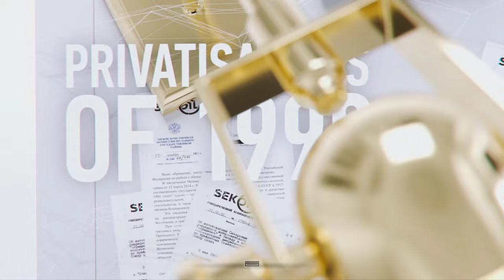NHÀ NHÀ CHIẾN GAME NGỘ KHỈ CÒN TUI QUẨY GAME NGỘ NGHĨNH !!!